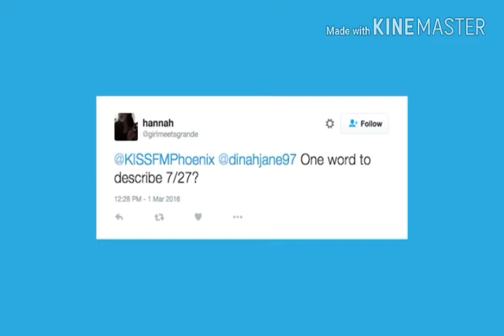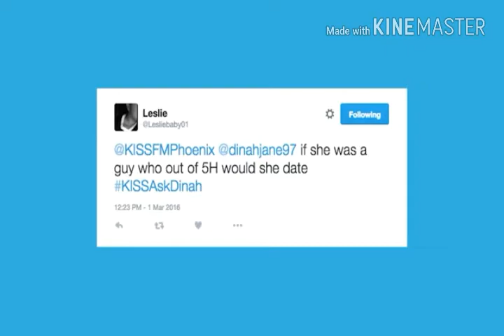Fifth Harmony Documentary teaser (unofficial)